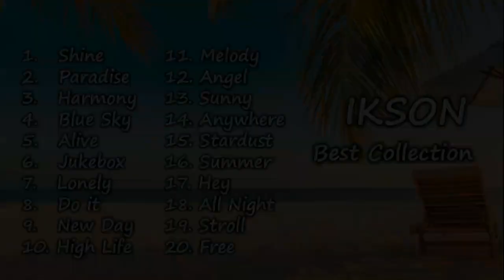IKSON Music Collection - no copyright background music